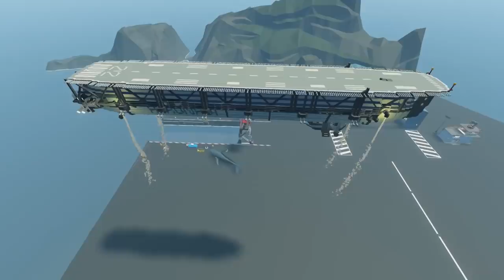We Tried to Land on a AIR CARRIER! - Stormworks Build and Rescue Gameplay Multiplayer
Welcome to Camodo Gaming's Let's Play of Stormworks Update Gameplay. Today we are checking out some creations in Stormworks!